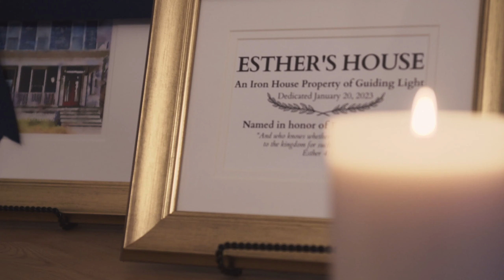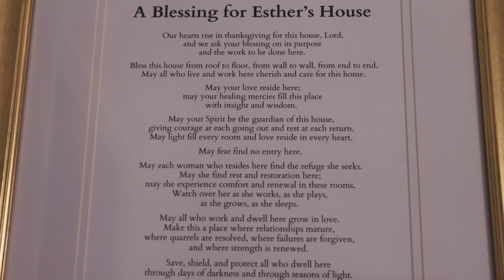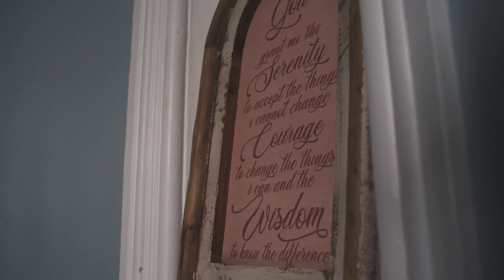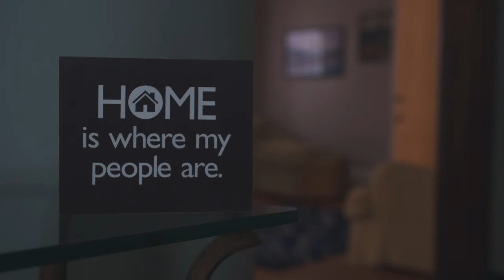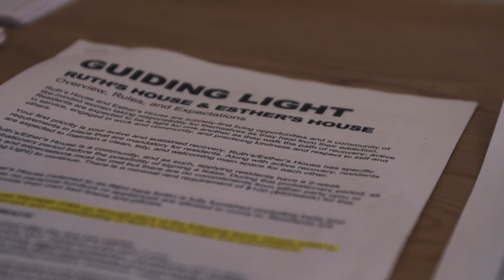Blessing Esther's House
Over the past year, Guiding Light has reflected on how best to serve the needs of our changing community, and we are excited to announce plans to expand our life-saving recovery program to include the women of Grand Rapids. To achieve this, we purchased two homes in November 2022 that will serve as recovery housing exclusively for sixteen women. These new sober living homes are named after Karen and Esther, who have been Spiritual Directors for the Guiding Light Recovery program since 2009. In January 2023 guests, Executive Director Brian Elve, and Esther gathered in the dining room of Esther’s House to formally bless the home.